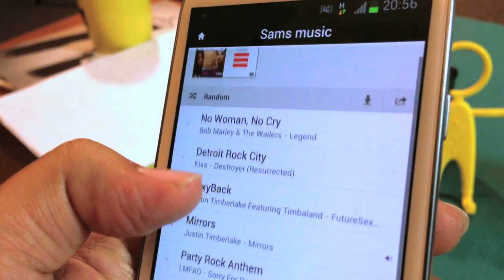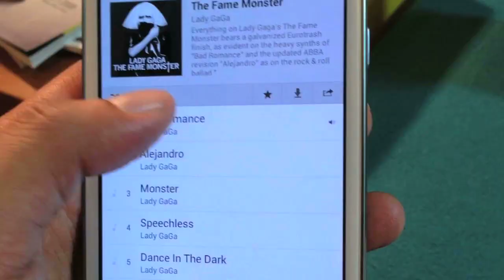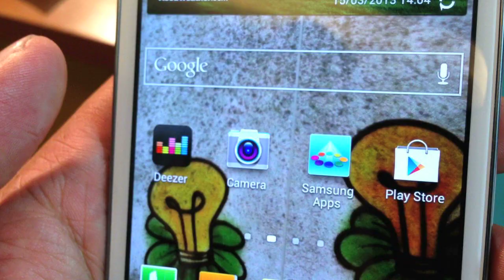DiGi Appenings -- Deezer Shaheizy Sam's Music BM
Discover more than 20million tracks online and on your mobile phone with DiGi Deezer. Shaheizy Sam discovers himself with DiGi Deezer.